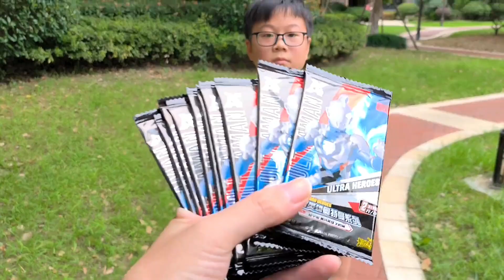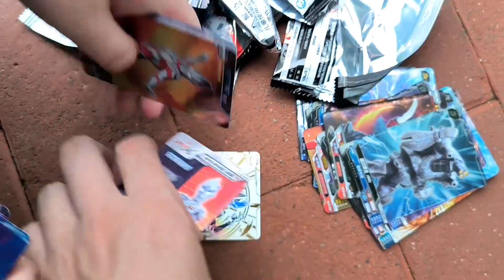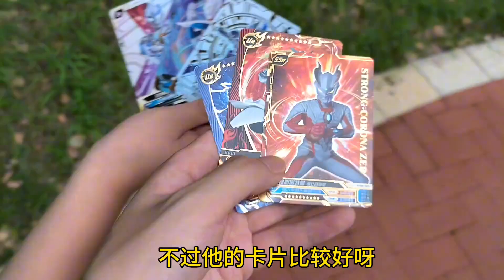找粉丝送奥特曼玩具手表，赢了送奥特曼玩具，输了在脸上画大乌龟